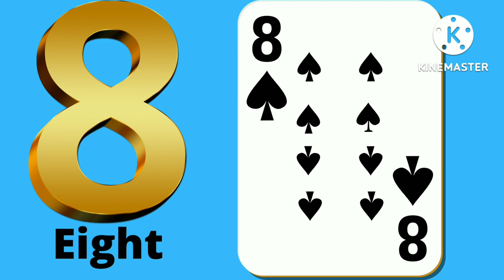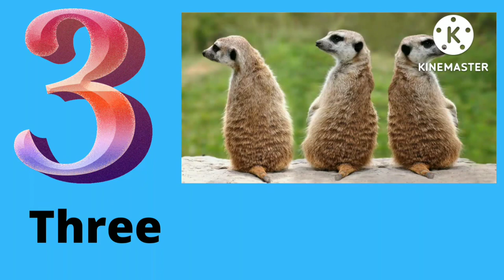Learn counting numbers from 1 to 10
Counting numbers from one to ten